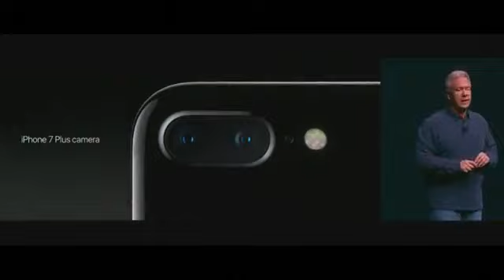Apple unveils iphone 7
Video credit: Reuters via Apple